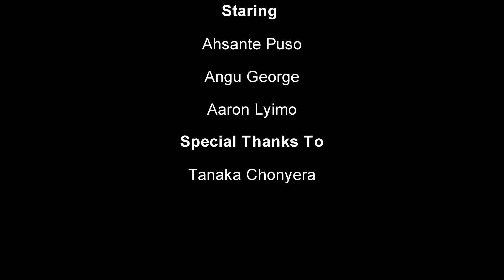French Discussion And Conversation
French School Project